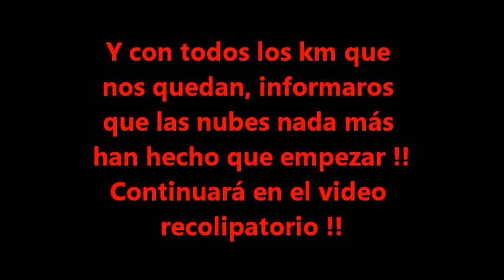Aterrissage Saint Flour - Eurofly Fb5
Eurofly FB5, en aterrizaje en Saint Flour de Coltines... Después de estar afectados por la cota de nubes muy baja